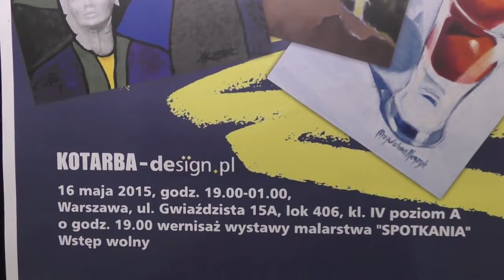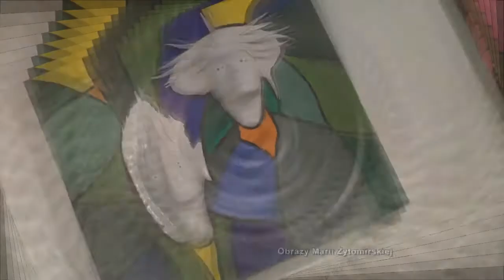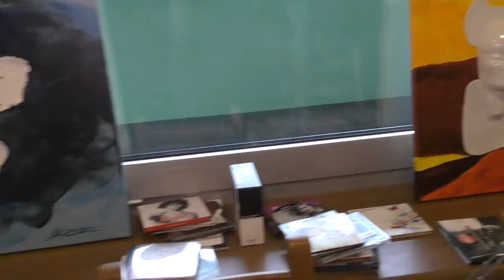Noc Muzeów 2015 w Kotarba Design Studio -Marek Kotarba, Maria Żytomirska, Magdalena Magrzyk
Noc Muzeów 2015 w Kotarba Design Studio. Artyści: Marek Kotarba, Magdalena Magrzyk, Ewa Szyman, Maria Żytomirska.
Ekspozycja stała i prezentacja Studia Marka Kotarby. Ekspozycja rzeźby, w tym rzeźby ceramicznej wykonanej z porcelany, obrazy olejne i akrylowe, rysunki oraz kompozycje będące połączeniem rzeźby i malarstwa, występujące pod autorską nazwą „kotarbany”.
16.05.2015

Film: Marek Zajączkowski